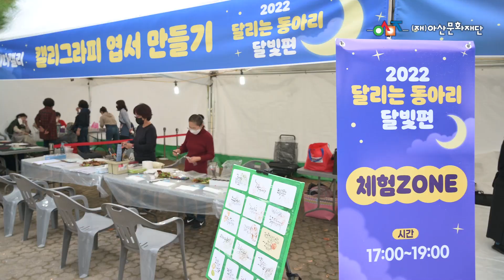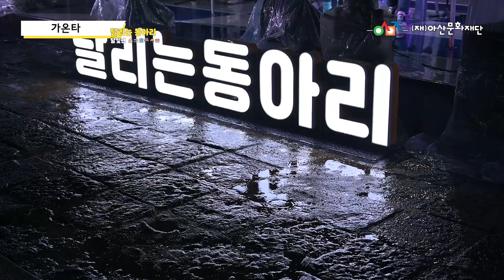[생활문화] 달리는 동아리 '달빛편' 현장스케치